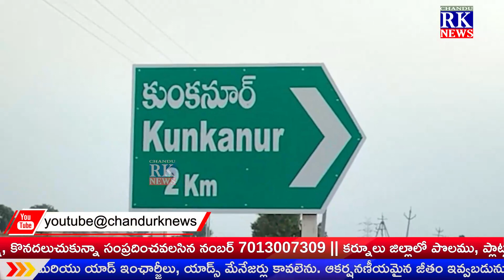దేవుడి మాన్యం భూములను మాయం చేస్తున్న పూజారి, కంచె చేను మేస్తున్న వైనం, పట్టించుకోని అధికారులు